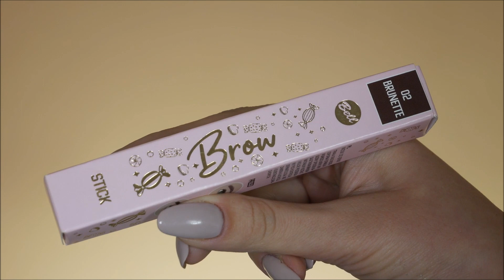BELL CANDY SHOP 🍬 TEST NOWOŚCI BELL Z BIEDRONKI - najlepsza kolekcja tego roku? 🤔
Hej,
Dzisiaj przychodzę do Was z filmikiem, w którym testuję dla Was nową kolekcję Bell dostępną w Biedronce - CANDY SHOP. Jak sprawdzi się ta kolekcja? Tego dowiecie się z filmu. Miłego oglądania!